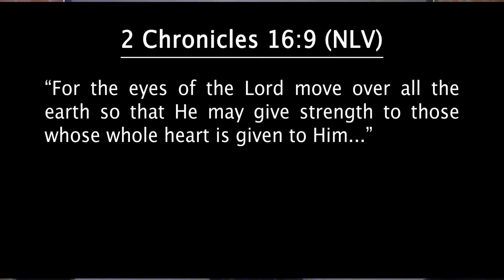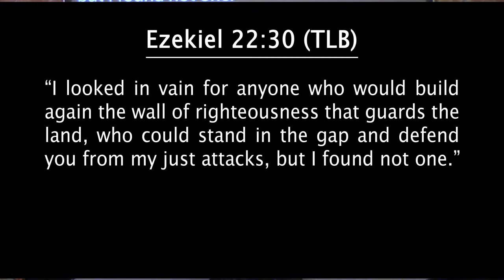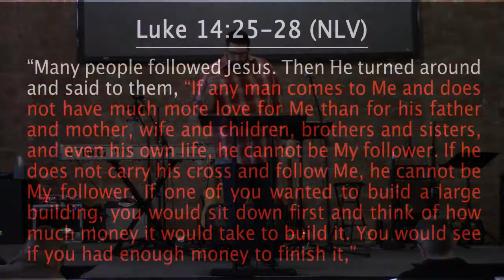Positioned for Purpose Series-Part 4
Pastor Adam Edwards of Connect Church of Abilene on the part 4 in the Positioned for Purpose Series.